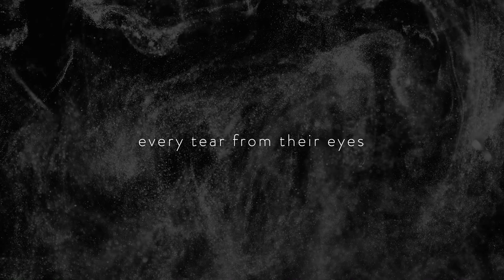Revelation 1:9-20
Message by Cody King

Join us for service at 11:00am
12001 Oakland St.